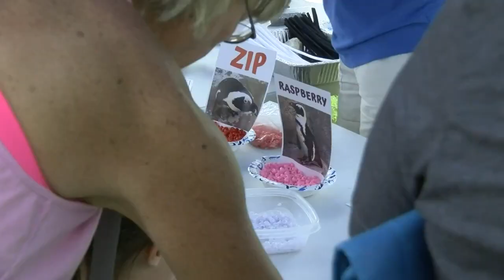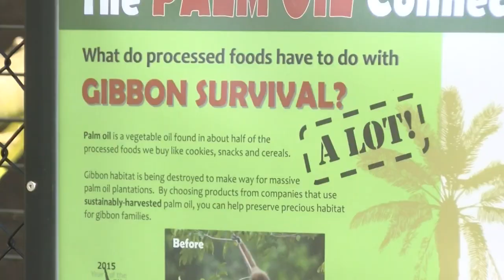Zoo Teen Program